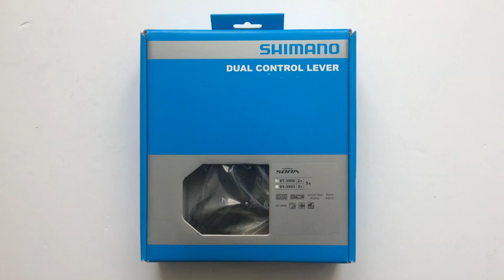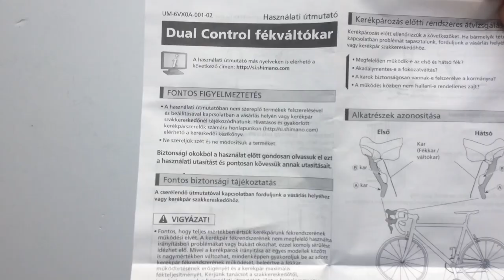Shimano Sora ST3500 Kerékpár Fékváltókar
2/3x9 sebességes prémium minőségű, a legtöbb típusú fékrendszerrel kompatibilis országúti fékváltókar szett (bal + jobb + bowdenek és további kiegészítők).